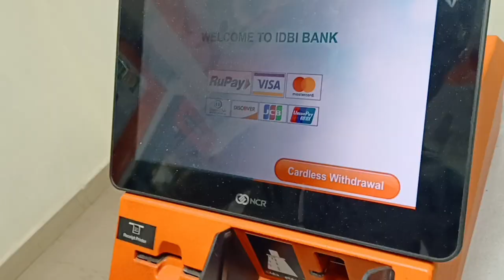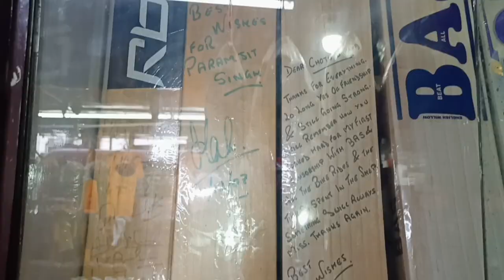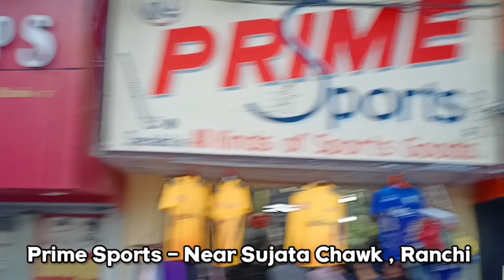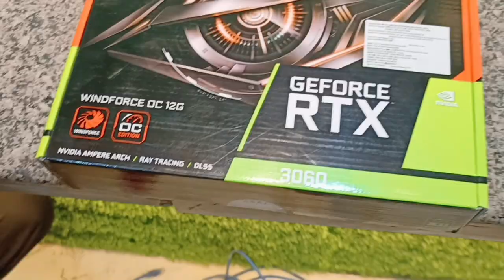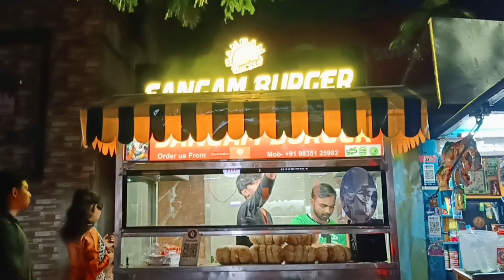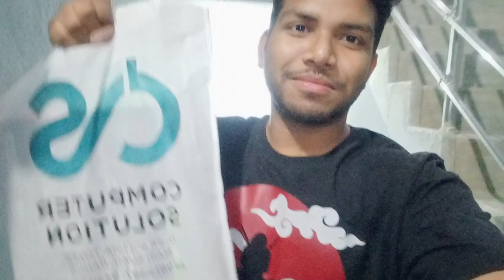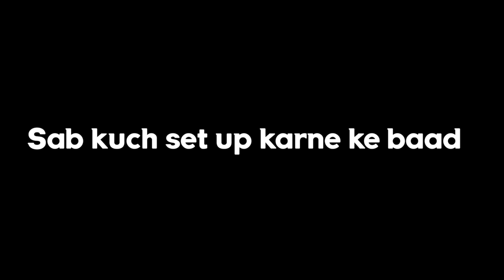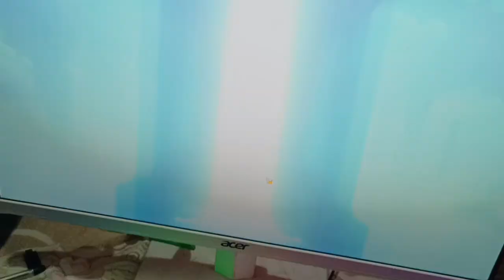Buying Graphics Card In Ranchi | GIGABYTE GEFORCE RTX 3060 | Manish thakur vlogs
hey guys, in this vlog i went to purchase new graphics card gigabyte geforce rtx 3060 ans a ram . and we did a lot of fun as well so enjoy the vlog .